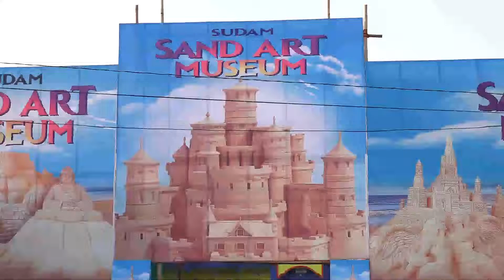4 February 2022